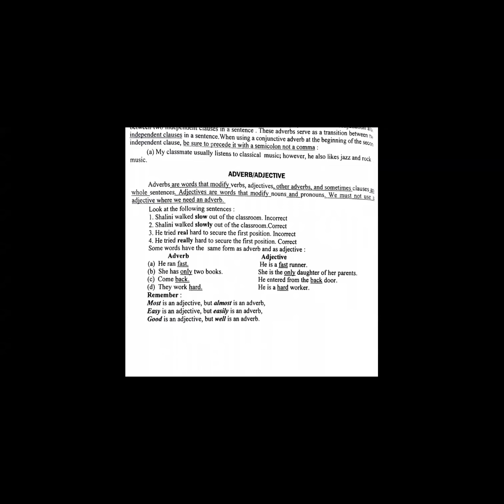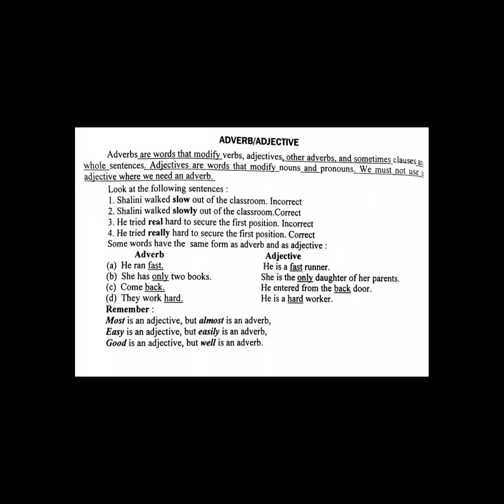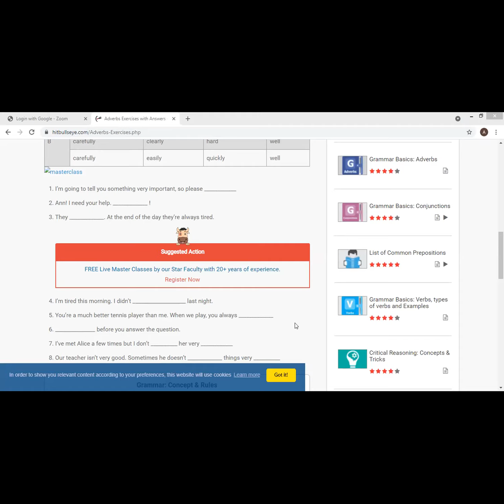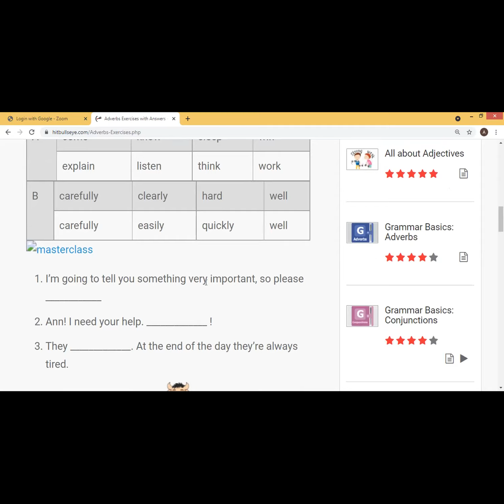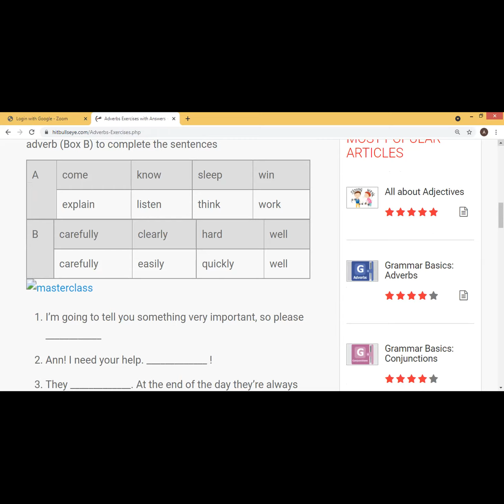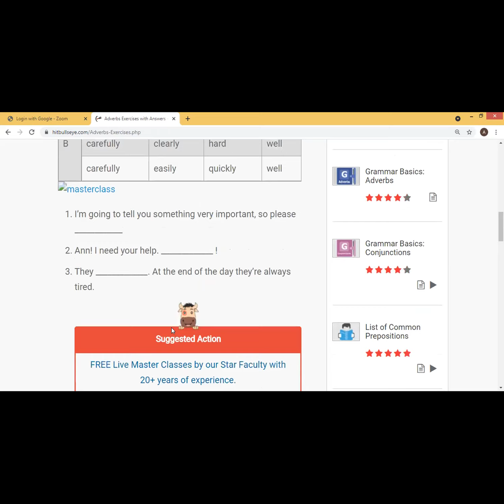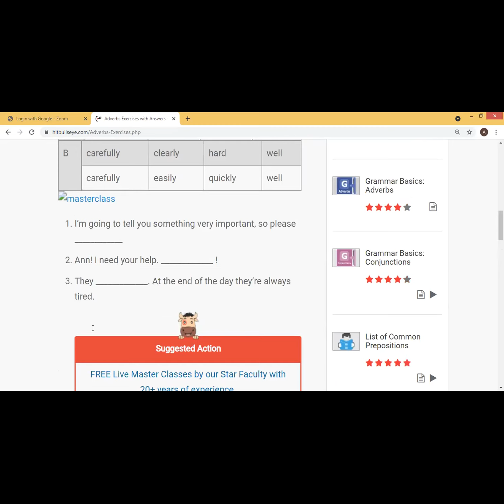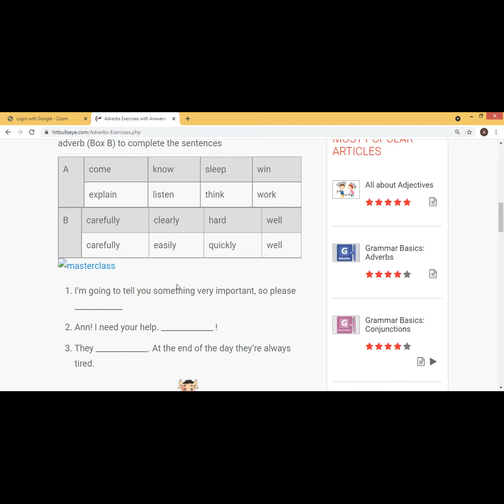BBA AKU 2nd sem|Adverb vs Adjective & exercise questions|By Akanksha|25thOct,21|CIMAGE COLLEGE PATNA